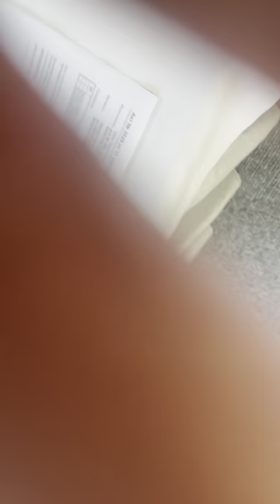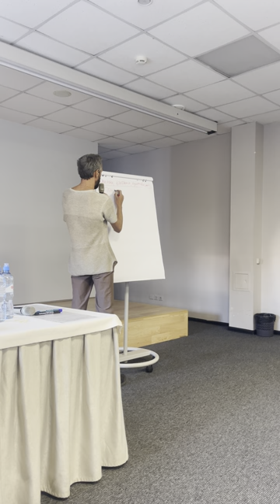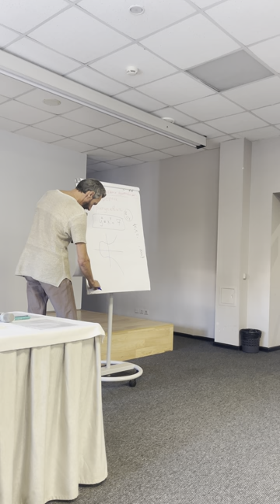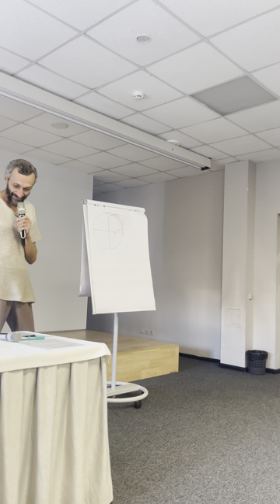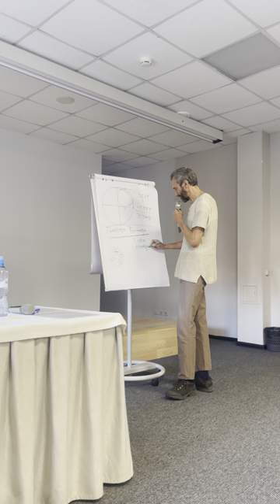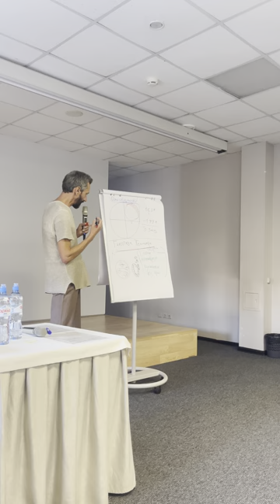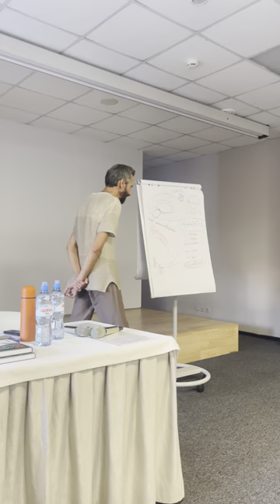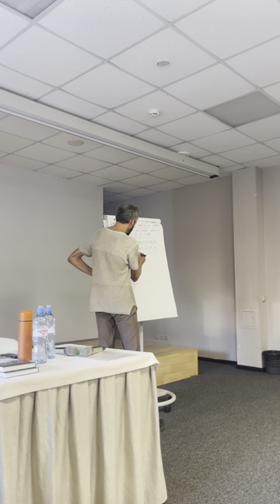ВСТРЕЧА В ПЕРМИ 11 СЕНТЯБРЯ!!!!! ВЕЛИКИЕ ПРОБЛЕМЫ МАТЕМАТИКИ, ФОРМУЛИРУЕМЫЕ ПРОСТЫМ ЯЗЫКОМ!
Друзья!! Прошу каждого из обеспеченных людей -
🎯 Поддержать популяризацию математики на Бусти:

Ваши пожертвования - залог нашего семейного
бюджета! Чтобы фигачить, не думая о деньгах.